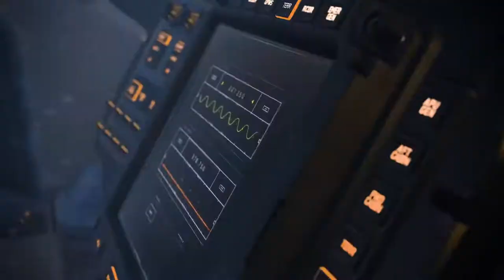Halo Infinite Gameplay Demo Breakdown+Impressions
Hope you like my thoughts! Let me know if i should do more vids like this

Guyscribe